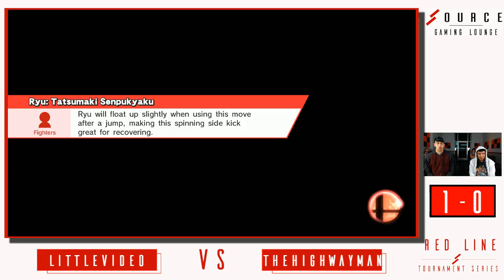Red Line Smash Week 6 - TheHighwayMan (King Dedede) Vs. CV | Little Video (Ryu)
Huge thanks to our commentators for the evening!